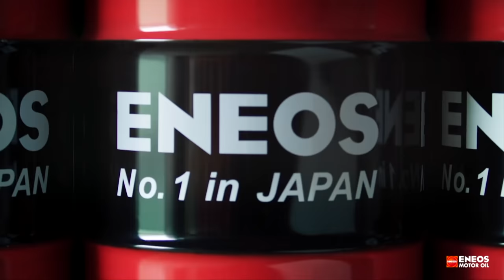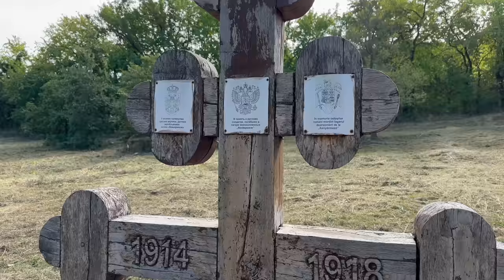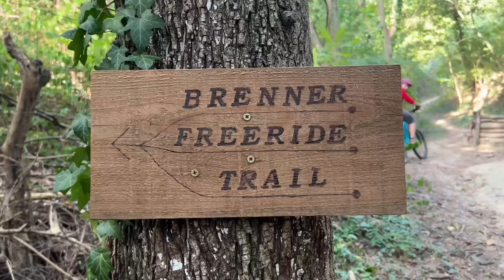Itt nőttem fel, a Suzuki városában - AZ EGY MERIDA DUAL THRUST?! - Check Engine Sztori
BIztos vagyok benne, hogy ha nem Esztergomban növök fel, akkor ma nem ezt csinálnám. Most megmutatom, miért volt olyan nagy hatással rám ez a környék.